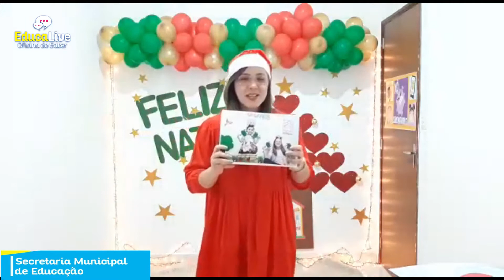Aula 33 - educação infantil - professora Karine